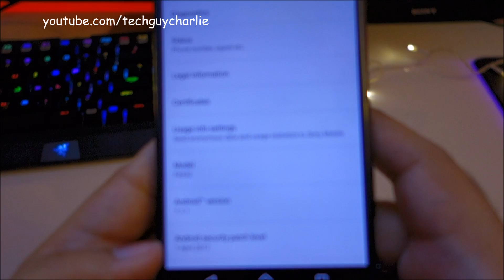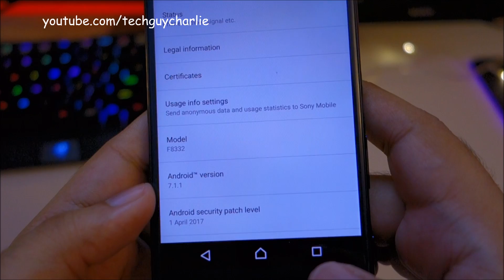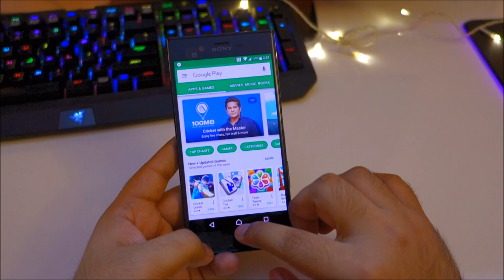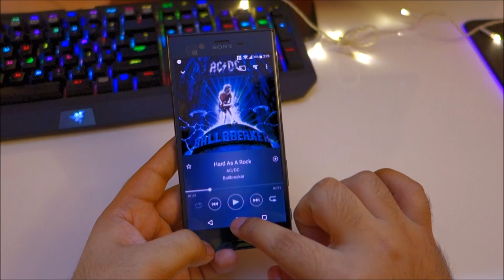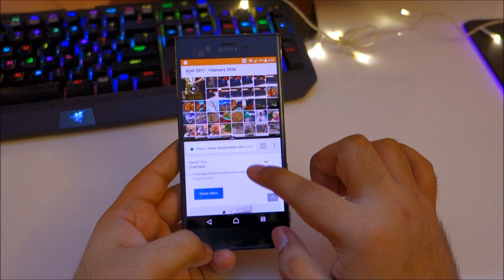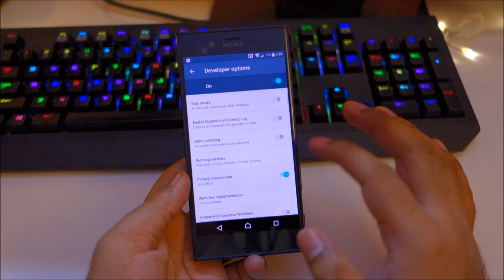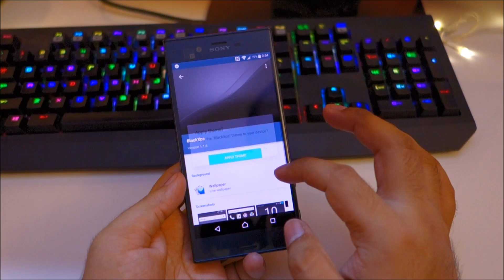Android 7.1.1 on Sony Xperia XZ whats new and performance test (F8332)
Sony is on fire with these timely updates! Here is a video where I update my Xperia XZ to Android 7.1.1 with 1st April security patch also a quick multitasking test.